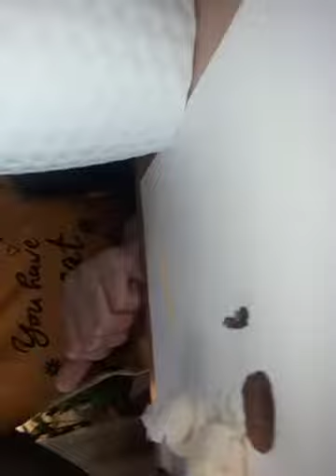Samia ricini lepkék párzása